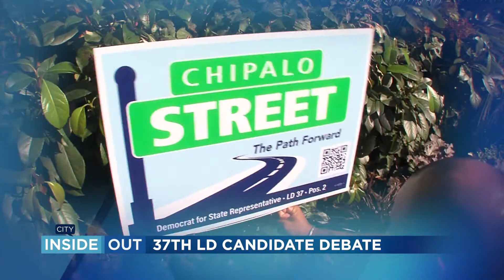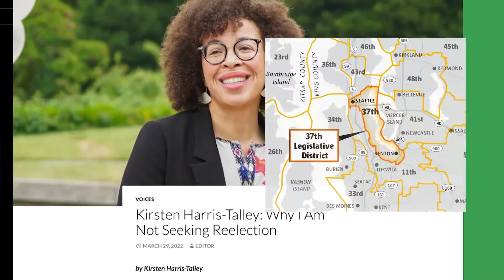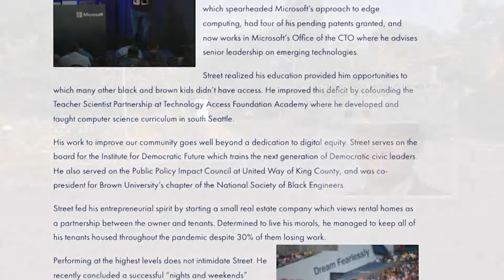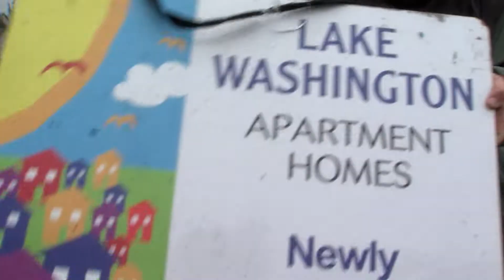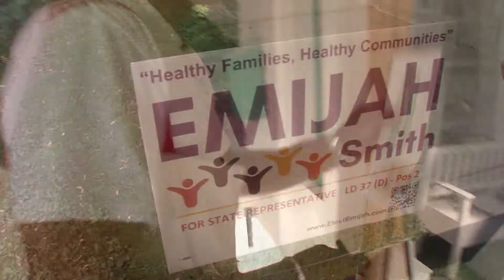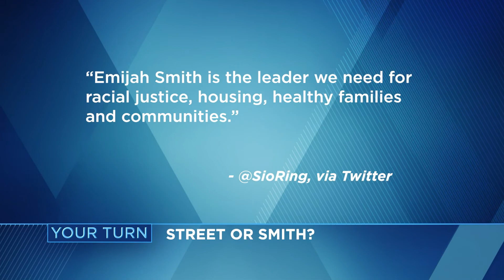Political newcomers vie to represent Seattle’s diverse 37th legislative district in Olympia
Representative Kristen Harris-Talley isn’t running for re-election, paving the way for Chipalo Street and Emijah Smith to take their shot at representing Seattle’s diverse 37th legislative district in Olympia. Meet the political newcomers as they debate why they’re the best candidate for the open seat.

Guests:
Chipalo Street, Candidate, 37th LD State Representative (Position 2)
Emijah Smith, Candidate, 37th LD State Representative (Position 2)